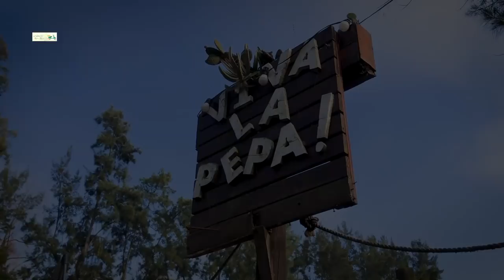Todo lo que tienen que SABER para HOSPEDARSE en unas CABAÑAS del DELTA de TIGRE I ¡MUCHOS DATOS!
En este video te pasamos todos los tips que tenes que saber a la hora de pensar tu fin de semana en algunas de las cabañas que hay en el Delta.
Desde el traslado, la comida, el abrigo y otros secretos que te harán falta.
El delta es un lugar maravilloso para conectar con la naturaleza, pero nos es para todos/as. Por eso te pedimos que veas este video.

Nosotros nos alojamos en "Viva la Pepa", lo super recomendamos.